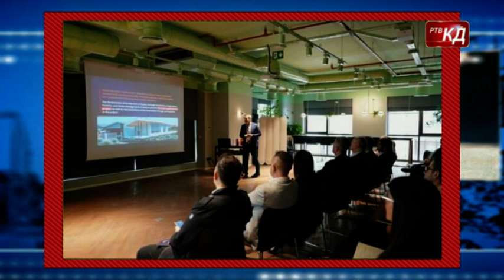Novosti RTV KD 30.03.2024.